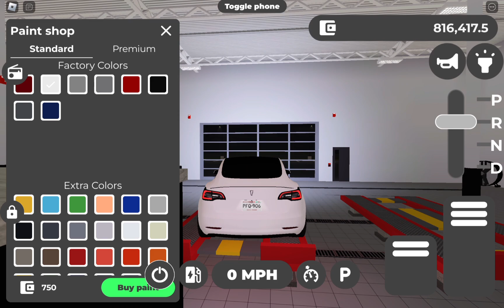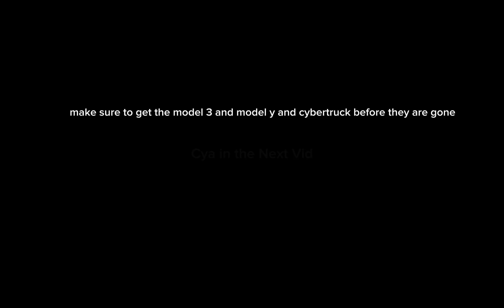Tesla Model 3, Model Y going offsale in the next update probably...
Including the Real 2022 cybertruck too
I'm not gonna buy the cybertruck cause it's expensive in game tho...